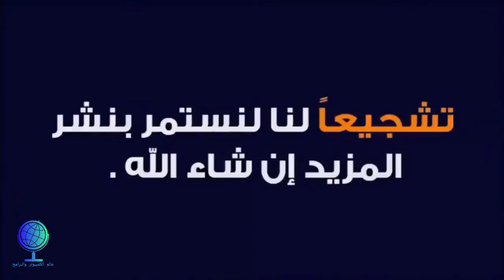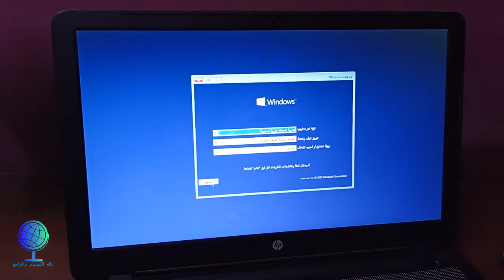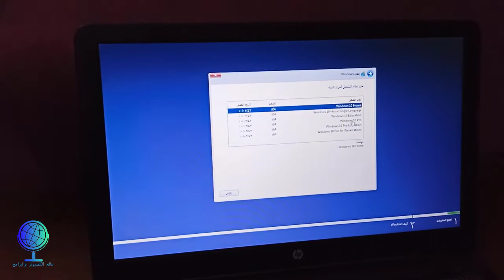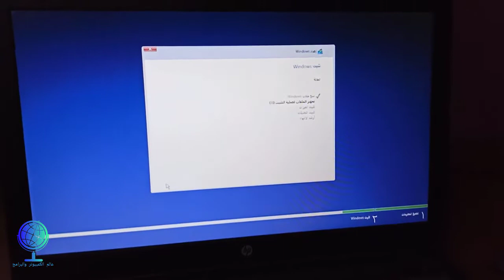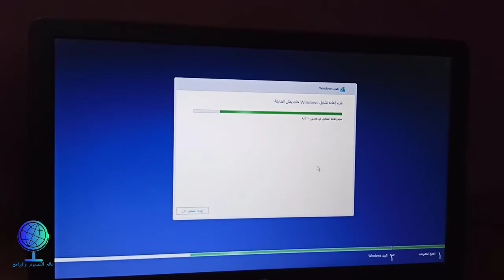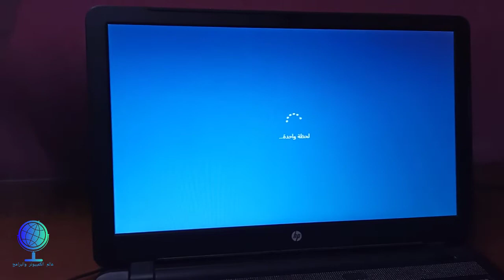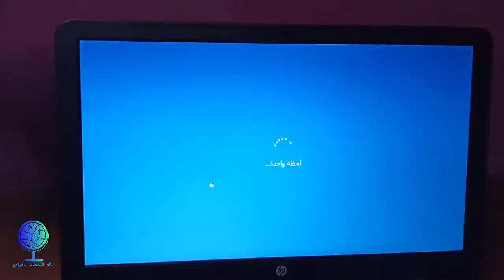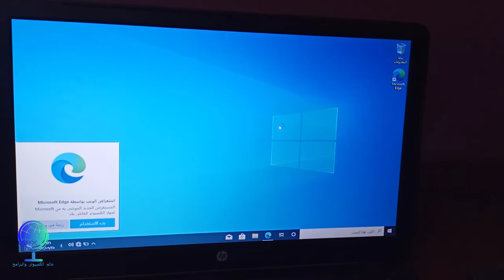تركيب هارد ssd على لاب توب وتثبيت نسخة ويندوز10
تركيب هارد ssd على لاب توب Hp وتثبيت نسخة ويندوز10
ما عليك سوى الانتساب إلى هذه القناة للاستفادة من المزايا: